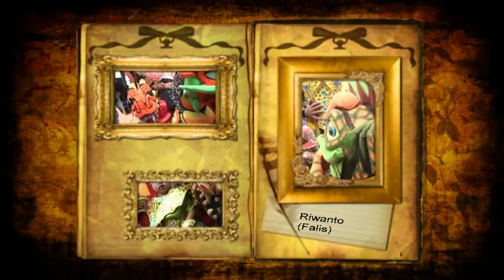PUTRA ASTINA JAYA BP DARTA ''DEBI STUDIO'' 0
KP.TEGALAMPES - DS.MUKTI JAYA
CILAMAYA KULON - KARAWANG

Order Via
Inbox Langsung
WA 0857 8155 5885